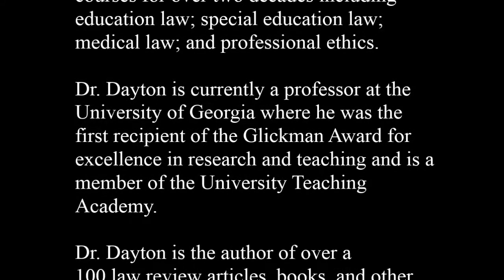Education Law Chapter 3: First Amendment Freedoms and Religion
An Introduction to Chapter 3: First Amendment Freedoms and Religion, from John Dayton's Education Law: Principles, Policies, and Practice.